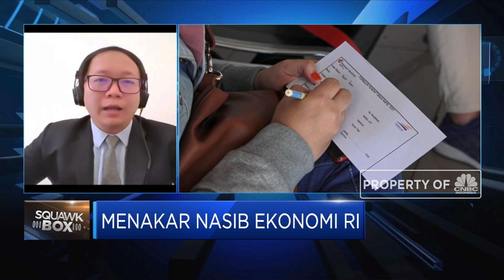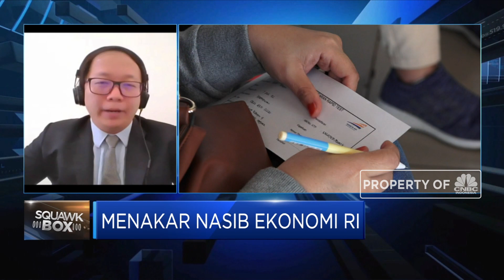Ekonom UOB: Jika PSBB Diperketat, PDB RI 2020 Bisa -2,5%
Berita lainnya
Uang Baru Rp 75.000 Dijual Rp 50 Juta, Ini Kata Bukalapak

Senior VP Global Economist Bank UOB Indonesia, Enrico Tanuwidjaja menilai pelonggaran PSBB di awal Q3-2020 sehingga titik terendah dari kontraksi pertumbuhan ekonomi RI telah terlewat. Sehingga untuk PDB RI 2020 Enrico memproyeksi akan ada 3 skenario, yaitu jika tingkat infeksi covid-19 dapat diatasi maka di 2020 ekonomi RI akan tumbuh -0,3%, sementara untuk skenario yang lebih realistis dengan recovery yang lebih terukur dan PDB Tumbuh -1,1% namun jika reopening ekonomi berdampak negatif terhadap peningkatan kasus corona dan PSBB ketat kembali diberlakukan maka PDB RI bisa -2,5%.

Seperti apa ekonom melihat arah PDB Ri di 2020? Selengkapnya saksikan dialog Erwin Surya Brata dengan Senior VP Global Economist Bank UOB Indonesia, Enrico Tanuwidjaja dalam Squawk Box, CNBC Indonesia (Rabu, 19/08/2020).